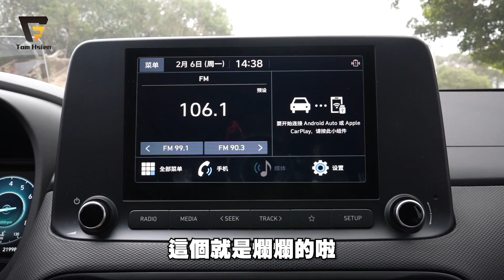HYUNDAI Kona N-Line 你再怎麼不喜歡韓國車，但你都必須接受它們真的進步神速，而且絕對讓您非常有感！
🔶CUV非常適合台灣地區通勤使用，所以近年來接受度非常的高；但…韓系車接受度還是一樣不敵日本車，為什麼呢？

♦️ARTDESHINE
石墨烯車漆維護劑/鐵粉軟化劑

『由於當天拍攝地點受到電波干擾
造成聽覺受影響向大家說聲對不起！！』

00:00 精彩預告
00:13 湯姆賢推薦 ARTDESHIEN 石墨烯車漆維護劑 鐵粉軟化劑
00:39 Hyudai Kona
01:46  相似車款
02:26 外觀配備介紹
03:44 安全性
04:11 後座介紹
04:58 車尾及後廂空間
05:59 引擎介紹
06:50 激烈操駕駕駛心得
11:20 引擎介紹
11:45駕駛座艙配備介紹
14:37 車主分享